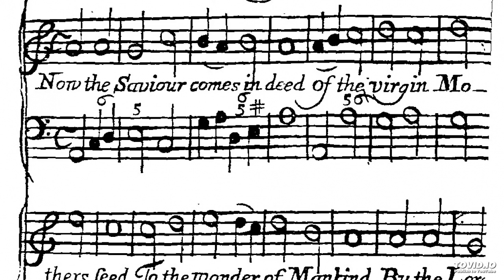J. Buttstett Nun Komm der Heiden Heiland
Edited by Jolando Scarpa